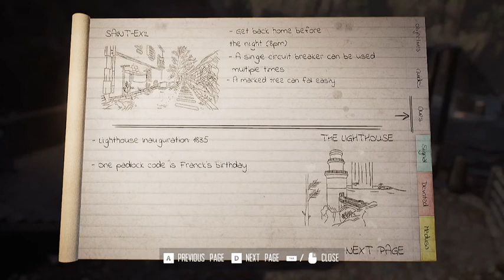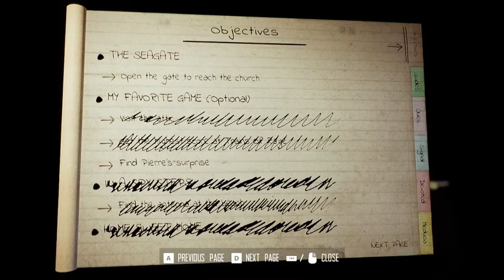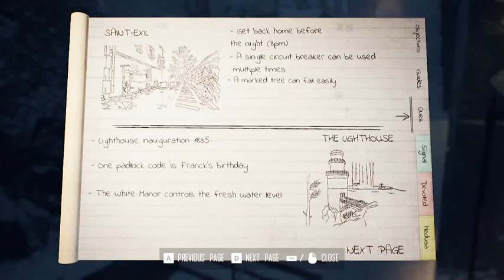Broken Pieces Gameplay Walkthrough Part 4